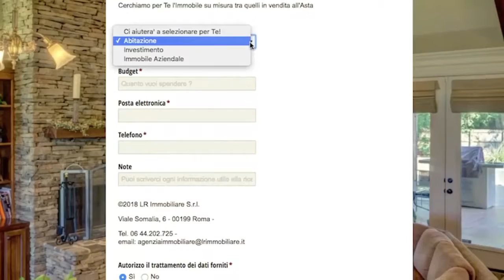AGGIUDICAZIONE ASTA SENZA INCANTO: AsteImmobiliariRoma.net